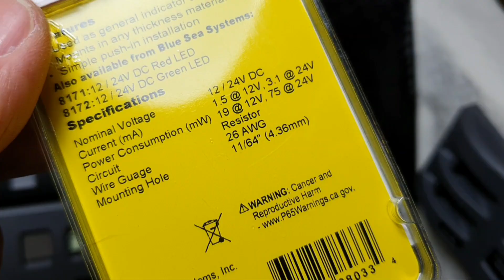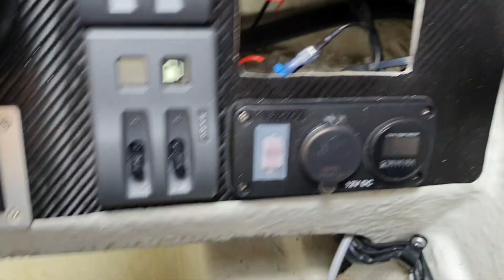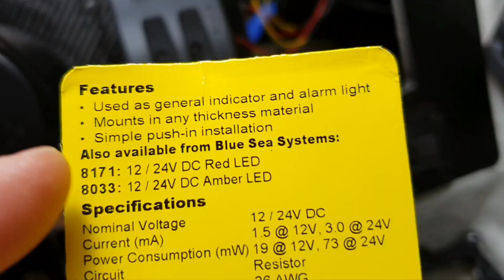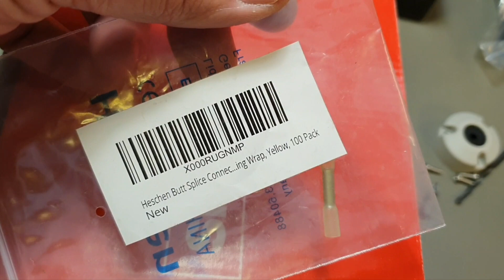Удобные светодиоды для панелей от Blue Sea Systems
Небольшой обзор панельных светодиодов Blue Sea Systems и butt splice Heschen для проводов малого сечения (0.2-0.5mm). У данных светодиодов провод AWG 26.

P/N: 8171 (красный), 8172 (зеленый), 8033 (amber)